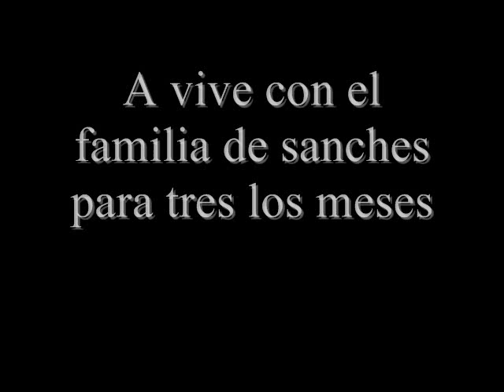POBRE ANA~commecial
a funny commercial about the classic story of a girl who goes to mexico searching for an A but finds respect!..whoo that was a mouth full